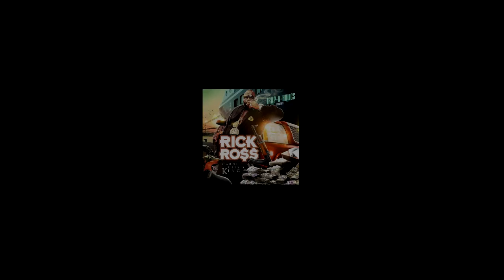Prodígio - O Presente (Promo #1) (Hosted By: Trap-A-Holics)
Prodigio - O Presente (Hosted By Trap-A-Holics)